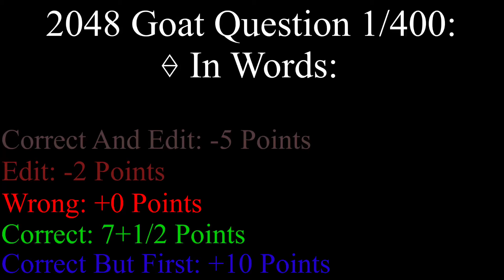2KGOAT Question 1/400